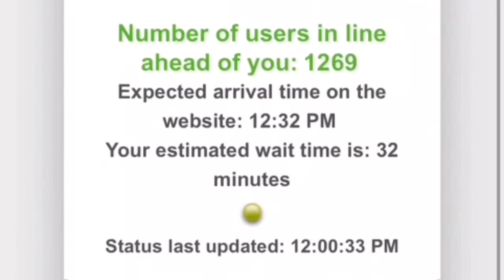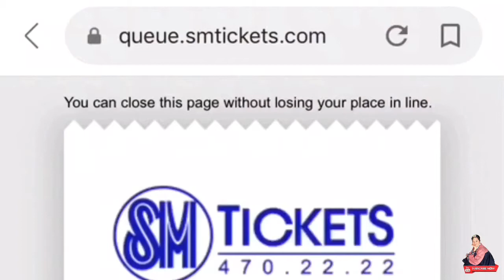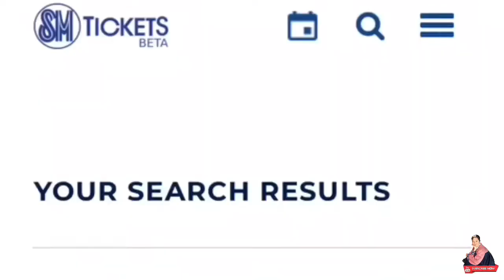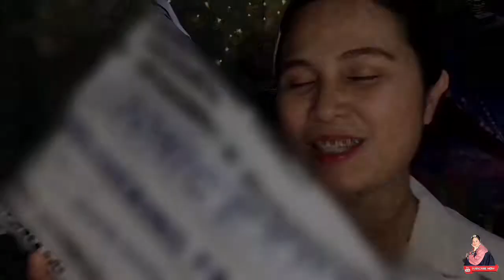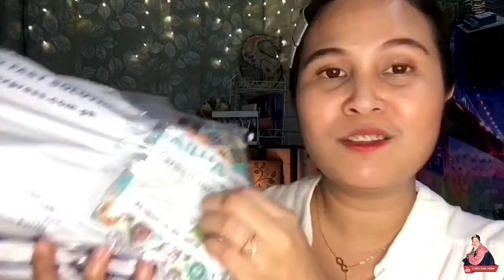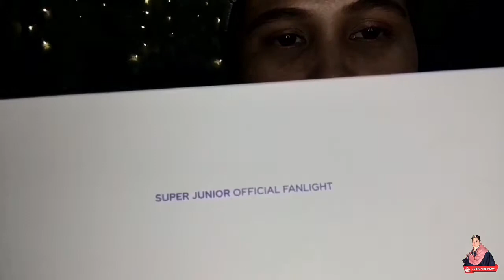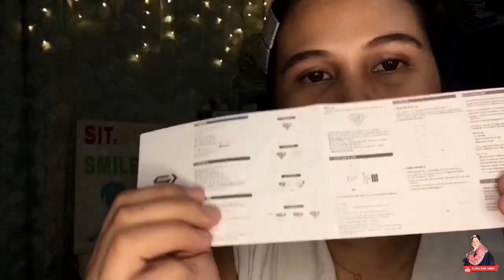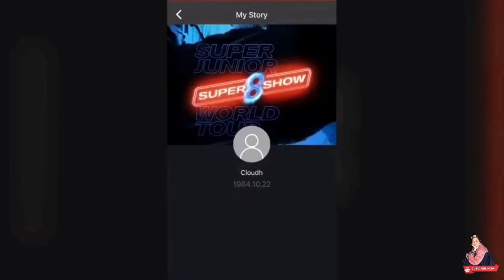UNBOXING: Super Bong V.2 | Super Junior Lightstick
I'm ready for you now!
ALERT: Fangirling Level Up

You are now watching Part 1 of my Super Show Serye Vlog whereby I'll be sharing with you my past and present experiences upon watching Super Show 7 and 8.

This vlog shows my preparations for Super Show 8: Infinite Time World Tour like purchasing my ticket online and demonstrating how my Super Bong v.2 functions.

P.S. Can somebody tell me how to connect my lightstick to Wyth app?